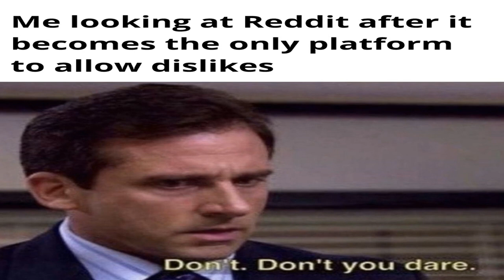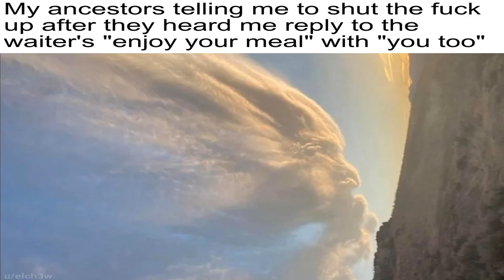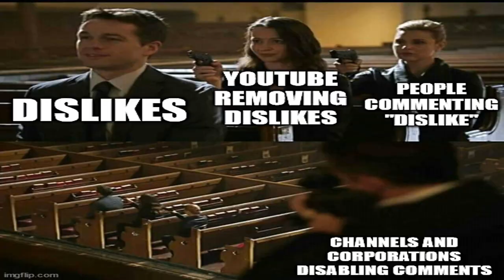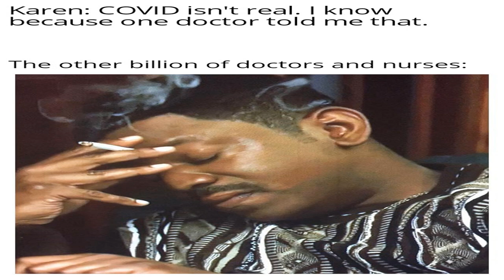Capable posts from r/memes | Gavan O'Herlihy